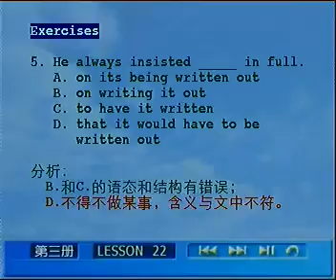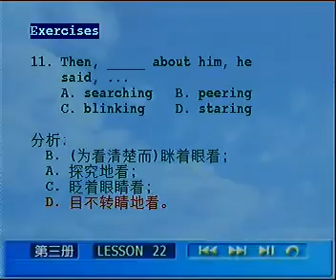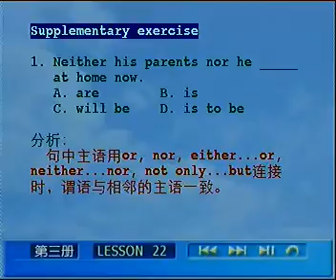L22 05 练习